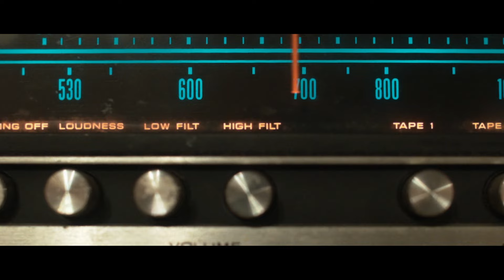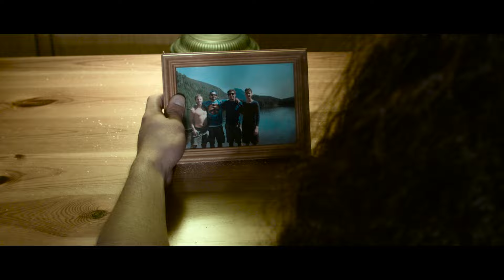LIVING SPREE - SPG and the Vices Official Video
Written, shot and edited by Chris Winterbauer